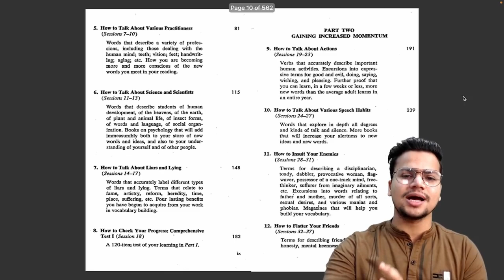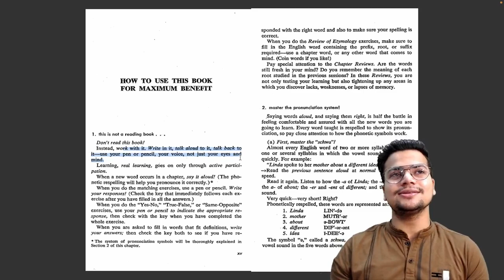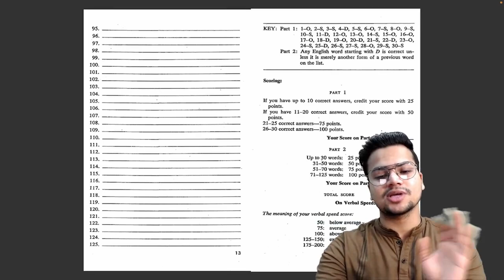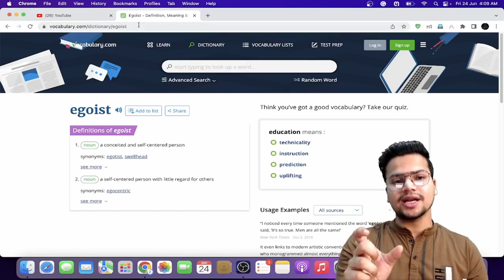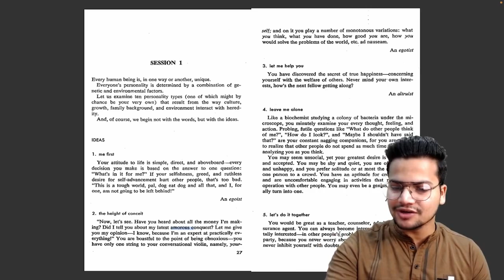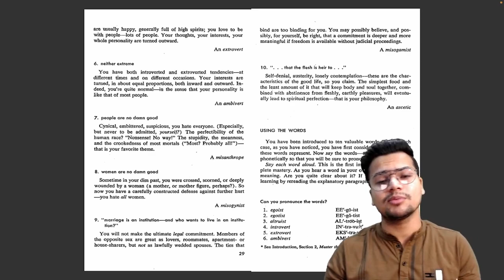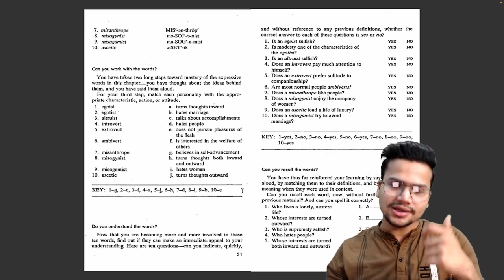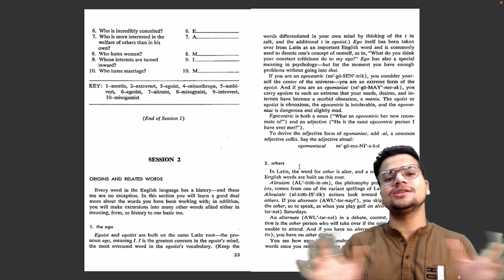The Tried & Tested way! - Verbal Ability | CUET 2022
Struggling with Vocabulary while preparing for Verbal Ability? This book will clear all your doubts and set up a strong base for vocabulary. In this video, I will tell you how to use this book in the best way so that you leave no chances to lose any marks in the Verbal Ability section of CUET 2022.

We are simplifying everything about the Verbal Ability section - Check out this playlist for more videos